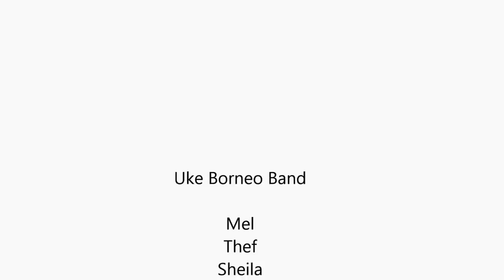Uke Borneo Band - Country Road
A short video clip of our performance at Datuk Johnny Goh's Residence on the ocassion of Open House Chinese New Year 2015